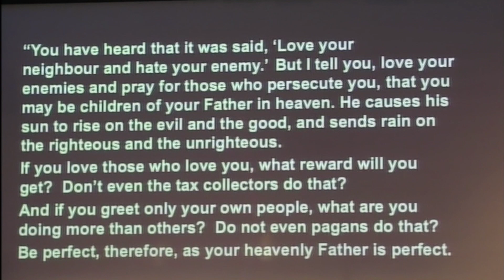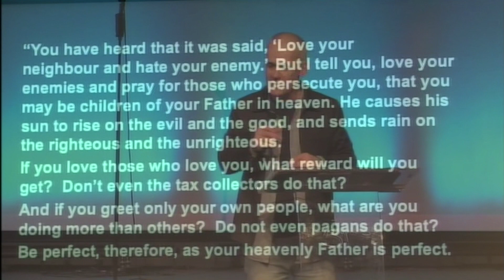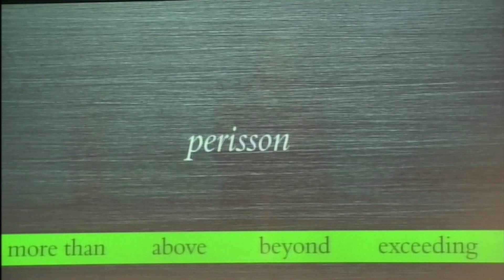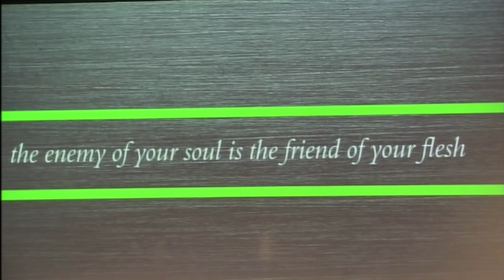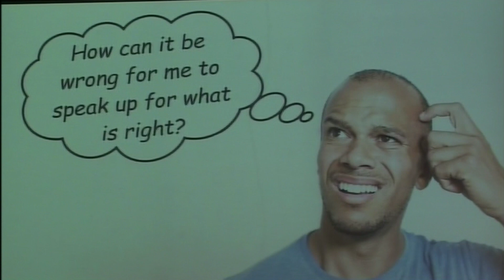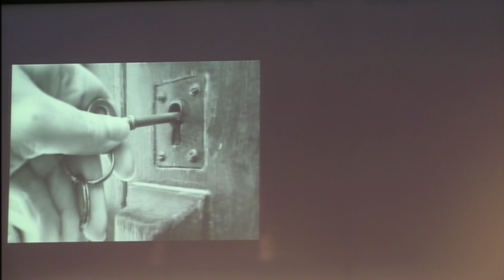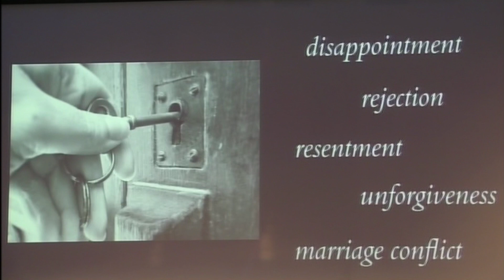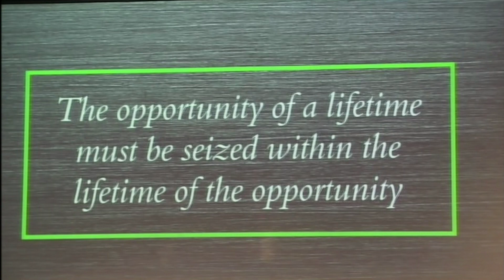Doors of Opportunity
We are not saved so we can deal with our problems for the rest of our lives. Jesus came to set us free, break chains and give us freedom from everything holding us back and holding us down. There is a calling on you to live a certain way - to love your enemies. Every opposition you face is a door of opportunity to live in the way Jesus did.

Pastor Alex Robertson speaking at the Lighthouse Manchester on Sunday 9th February 2020.